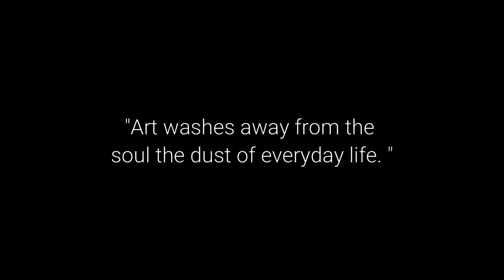Art - A Cinematic Film (Sony α7 IV)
This video is entirely made with stock footage and stock music.

Learn how to give credits correctly on other platforms ⛔ Remember that it is forbidden to register this song on any distribution platform. - - - - - - - - - - - - - - - - - - - - - - - - - - - - - - - - - - - - - - 🔊 Artist/s

📧 Contact me: If you've got a question feel free to leave me a comment on one of my youtube videos or follow me on instagram and send me a DM over there!

YEH video bs educational purposes k liye banaya gya hai

NOTE : All content used is copyright to WhynHow